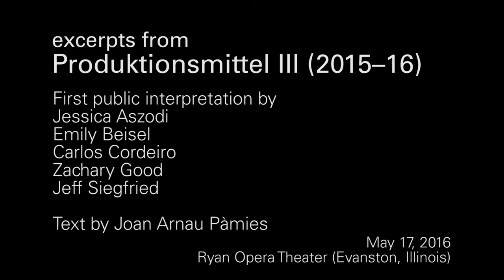excerpts from 'Produktionsmittel III' (2015–16)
Produktionsmittel III is a 78-page book, which can be read in the privacy of the reader's mind or performed publicly as an experimental music theater piece. The work uses a wide variety of text-types, from literary forms to parametrical, graphic, and conventional music notation.

Plot-wise, it is the story of the dawn and collapse of five alien civilizations that coexist in the multiverse. Or perhaps I should say that it is the story of the very multiverse, which randomly generates spaces for the existence of life forms—forms which, in some cases, evolve into sophisticated structured systems (i.e., civilizations).

Since this is a story of space-time, it would not be very appealing to present it linearly. Instead, time is treated as a malleable substance that allows the reader/listener to experience reality as a fragmented construction whose totality must be tangentially inferred. In addition, reality is expressed in many of its scales: from the sounds produced by condensation inside of a prepared clarinet to a sonic representation of the formation of the stars.

First public interpretation by Jessica Aszodi, Emily Beisel, Carlos Cordeiro, Zachary Good, and Jeff Siegfried

Ryan Opera Theater (Evanston, Illinois)